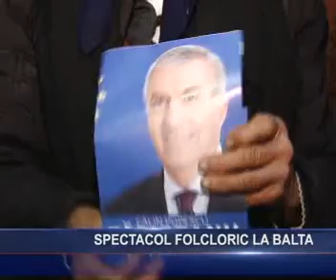spectacol folcloric la bala